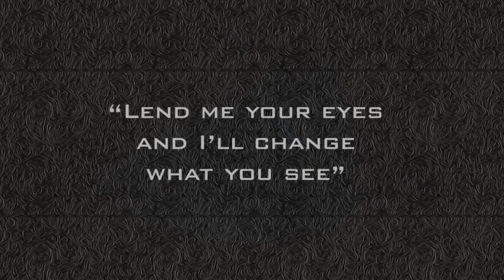"Eyescapes" by Peter Adams-Shawn, Memories of Tomorrow Photography